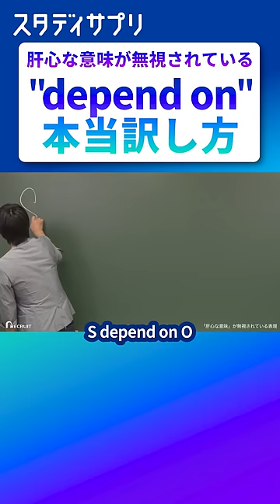depend on「頼る」って訳してる？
神授業受け放題！詳細はこちら